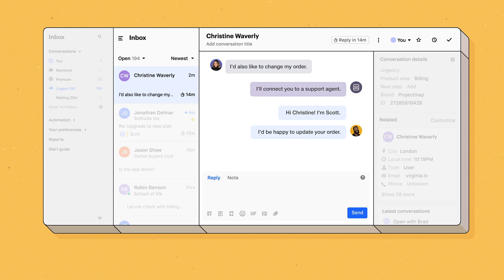Intercom: Happier customers, more productive support teams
With Intercom, deliver fast, personalized customer support at any scale—and supercharge your support team's efficiency and productivity at the same time.

Your customers get convenient, wherever/whenever messaging on your site or in your app. Your team gets all the tools they need—like integrations, bots, and more—in one powerful platform. So no matter your support volume, you can go above and beyond for customers while your team does its best work yet.